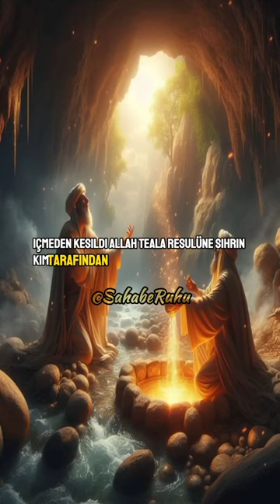Hz. Muhammed'in Sihirbazlıkla Mücadelesi: Lebid bin A'sam ve Felak-Nas Sureleri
Sihir yapan Yahûdî Lebid’in de ne yüzünü gördü ne de bu suçunu anıp başına kaktı. Hayâtına kastetmiş bulunan Lebid’i ve onun mensûb olduğu Benî Zurayk kabîlesinden hiç kimseyi de öldürtmedi.